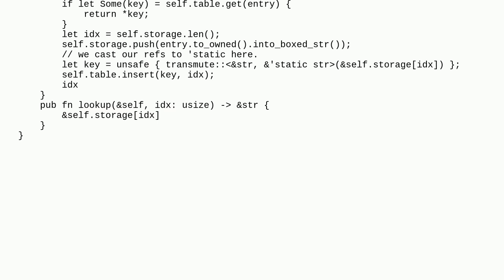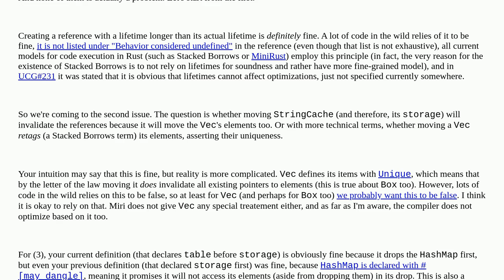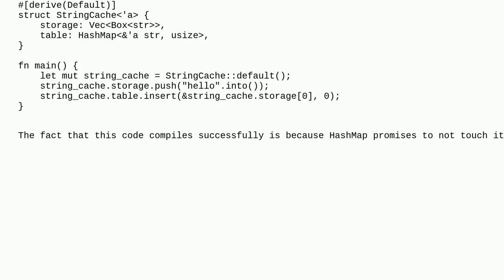Is it legal to store a 'static reference to struct internal data in unsafe Rust?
A special thanks goes out to the awesome community

  language-lawyer rust unsafe lifetime